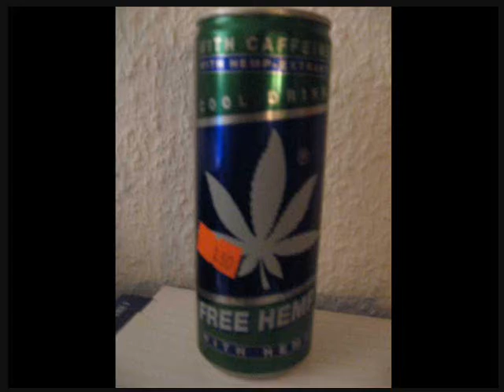Die Neueste Energy Drink Werbung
!lehnen sie sich zurück
und genießen sie die show =) !